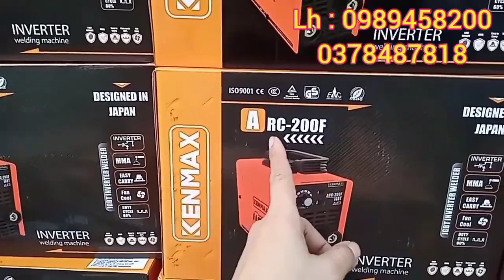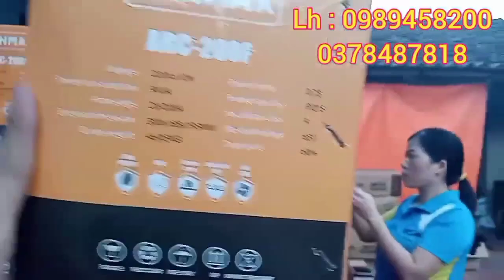🔴 XẢ KHO MÁY HÀN MINI | MÁY HÀN KENMAX 200F | MÁY MÁY KHOAN PIN | MÁY MÀI ĐỦ LOẠI GIÁ COVID.